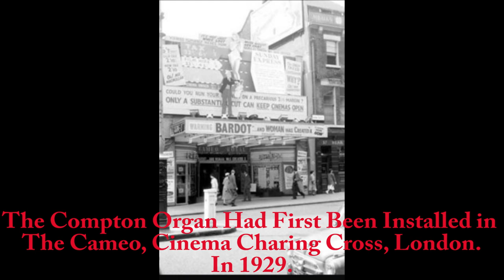Arnold Loxam Plays Roy Trawford's Home Compton Organ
The Compton Organ that Roy Trawford installed in his house in 1961. Here the late great Arnold Loxam plays Roy Trawford's Compton organ. This was a privately made recording made many years ago. The Compton Organ started life as a 2 manual 8 rank organ installed in the Cameo Cinema, Charing Cross London in 1929. In 1941 it was moved to the Ritz/Odeon Lincoln after that cinema had been damaged by an air raid I believe. The organ remained in the Odeon Lincoln till Roy Trawford brought the organ in 1961 and moved it to his house in Spalding Lincolnshire where he installed it in the top part of his fine old house. He did slightly enlarge the organ which by the time it was fitted in the cinema Lincoln was a 3c-8rank Compton. I believe he put a Wurlitzer Tibia rank plus a few additional Compton ranks and also one Conacher ranks of pipes. The Organ comes across well in this recording for a home organ in a limited space. With Arnolds Loxam rhythmic playing style.